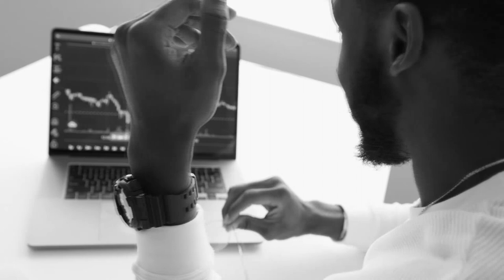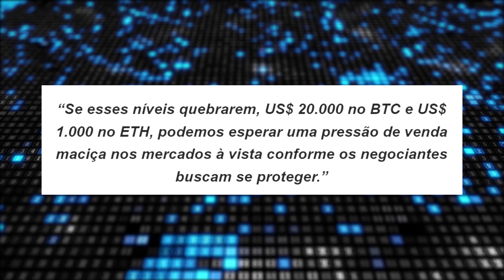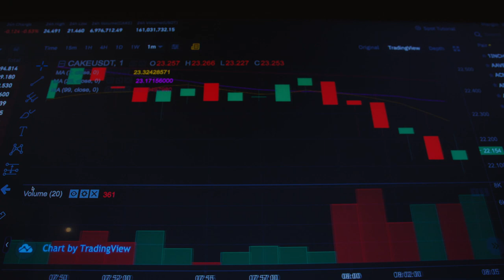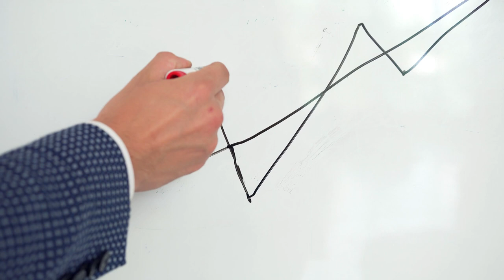ALERTA!! SE ROMPER ESSES NÍVEIS SERÁ O FIM DO BITCOIN!!